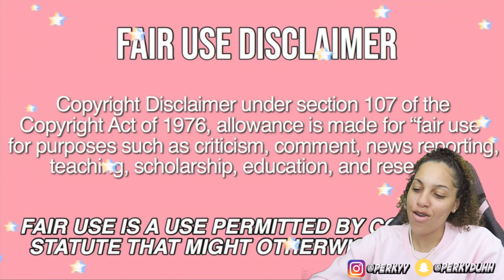mukbang fails that make me laugh reaction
mukbang fails that make me laugh reaction | Perkyy

About Perkyy
Was the deal! On this channel, you will see more of me and what i'm about. I will do videos like challenges, pranks, unboxing, shoe collection, hauls, vlogs, storytimes, etc. We are going to grow together and I just want to thank each and every one of you that are going to be apart of this journey!